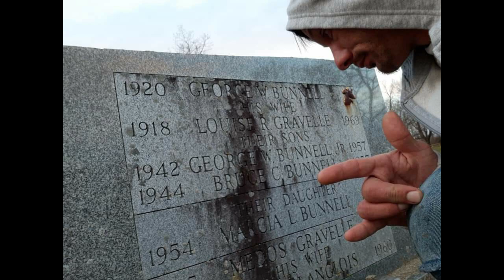In Memory of Brian C. Paris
Brian Colt Paris, 35, of Hinsdale, MA, went on to join his mother in heaven on May 24, 2019.

He was born in Pittsfield on February 22, 1984, to John L. Paris and the late Marcia L. Bunnell. After Brian attended Wahconah Regional High School, he continued his education by achieving his OSHA 30. He attended BCC to obtain his Construction Supervisor License, and went to Iowa to become a licensed taxidermist. At present, Brian was an Associate with the family owned business, Paris Home Remodeling, Inc. On weekends, he took pride helping his younger brother, Jeff, with his bouncy house business.

Brian enjoyed cutting hair, drawing, snowboarding and 4-wheeling: he was an adrenaline junkie. In his younger years, he loved to break dance, and he played baseball for the Hinsdale Little League, setting a record of 49 games undefeated for 3 years in a row. Brian was a quick learner and incredible worker. He was an awesome big brother, uncle, and loving father.

Besides his father, John L. Paris, he leaves behind his step-mother, Diane Nopper; brothers, Jeff Paris and "sister" in-law, Rena Garzone Paris, Mike Paris, and John M. Paris; his beloved son, Camryn J. Paris; his nephews, Brandon Paris and Eli Garzone, and his nieces, Gemma Paris and the late Raquelle "Roxy" Paris. He also leaves behind his best friend and girlfriend, Katie Maxfield, along with many aunts, uncles, cousins and close friends.

FUNERAL NOTICE: Funeral services for Mr. Brian C. Paris will be held SATURDAY, June 1, 2019 with a Liturgy of Christian Burial at 9:00am at St. Agnes Church, celebrated by Rev. Christopher Malatesta, Pastor. Burial will follow in St. Joseph Cemetery. Calling hours will be held FRIDAY, May 31, 2019 from 4:00pm to 8:00pm at DERY-FOLEY FUNERAL HOME, 890 E. Main Street, Dalton, MA. In lieu of flowers, memorial contributions may be made in his name to a scholarship fund for Camryn Paris, in care of the funeral home.